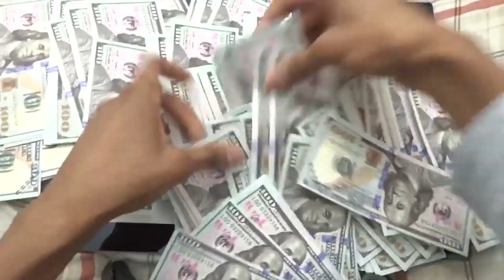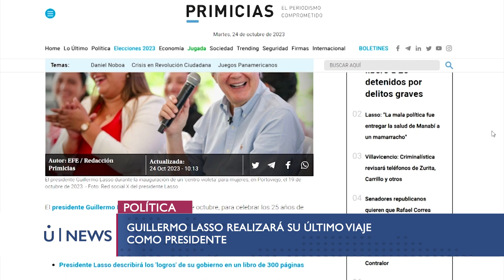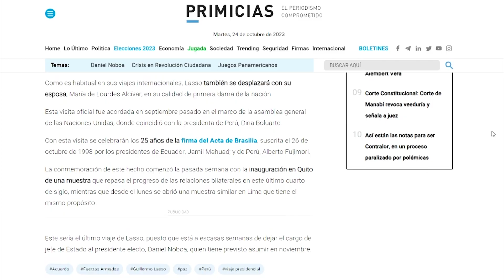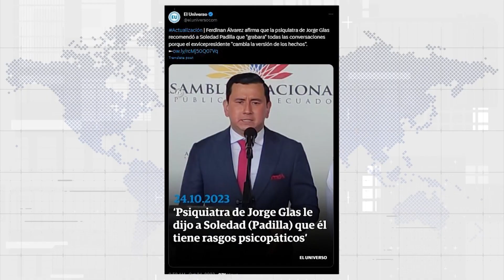"La PSIQUIATRA de Jorge Glas dice que tiene RASGOS PSICOPÁTICOS" - U News PROGRAMA 50